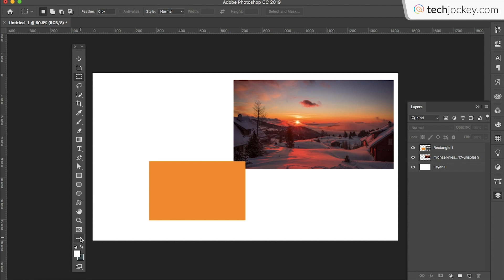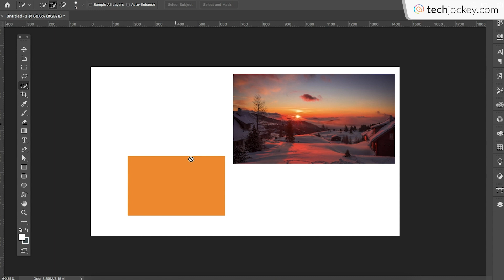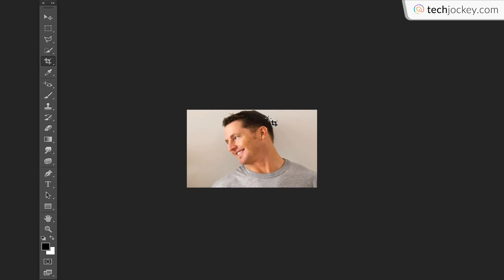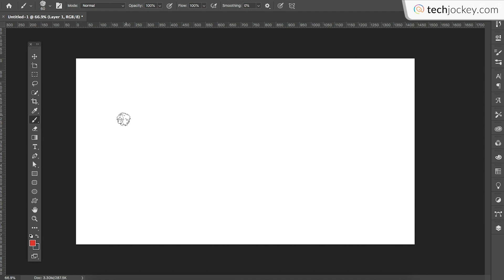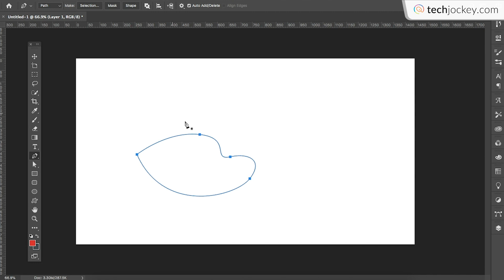Adobe Photoshop CC Basic Tools Explained - Beginners Tutorial (2019)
Learn about Adobe Photoshop CC basic tools and how to use them. This video will help designing beginners/professionals and animators get pro in using Adobe Photoshop CC tools and their functions. Additionally, you can learn about the advanced functions of Photoshop CC toolbar.

In this video, we will cover the following photoshop tools:
1. Marquee tool
2. Crop tool
3. Move tool
4. Pen tool
5. Lasso tool
6. Paint tool
7. Brush tool